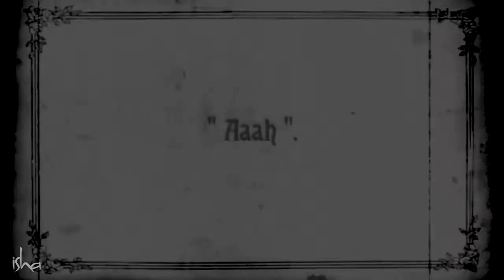Suffering? Miserable? Anxious? Fix The Real Problem - Sadhguru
If you're feeling down, watch this! Use this simple yoga tool from Sadhguru to fix the real problem.

sadhguru
sadhguru 2019,
sadhguru speech
sadhguru latest
sadhguru 2020
sadhguru meditation
sadhguru speeches
sadhguru motivation
sadhguru shiva,
sadhguru advice
sadguru
sadhguru bangla
sadhguru live
satguru
isha foundation
yoga